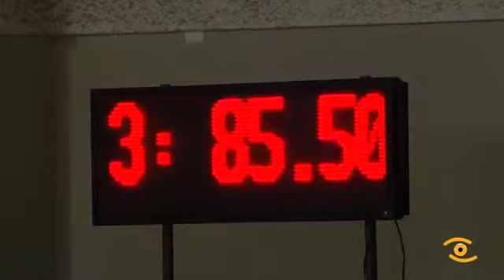Salón Internacional do Cabalo de Galicia, Equigal 2015